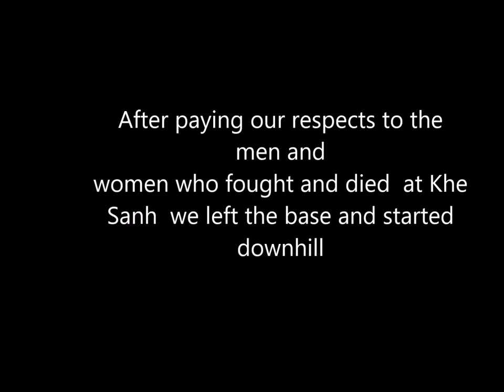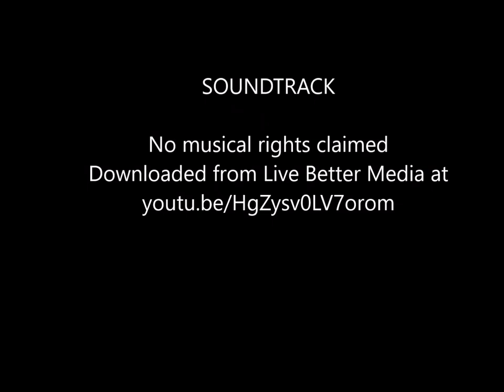Cycling Vietnam: Descent from Khe Sanh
The Battle of Khe Sanh the longest,and perhaps bloodiest, battle of the Vietnam War is suddenly 50 years old.  Today it is a quiet, little town with scant evidence of the brutal battles of 1968. .
We visited on a warm, silent morning with the mist just starting to lift off the surrounding mountains as the temperature quickly started to rise. A ribbon of red dirt is the only visible remains of the old airstrip.  We came to pay my respects to the men and women who fought and died on the mountains around Khe Sanh. Once that was done, we went flying down the mountains towards the A Shau Valley and Hue seeing Vietnam’s beauty and people in a way that those men and women were never able to do during their lives.